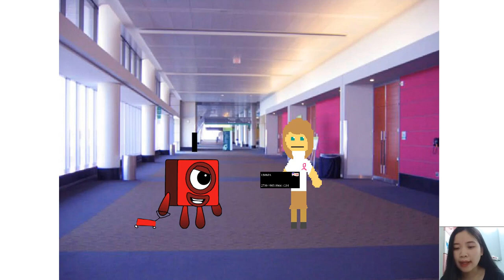Numberblocks Band - Numberblocks Animation- Approached Egypt and Left Part 00